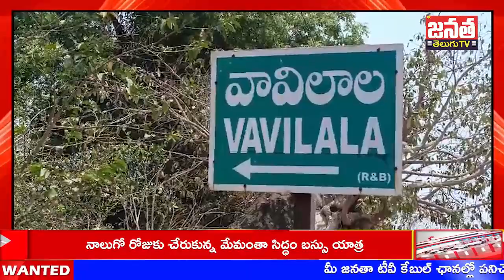NEWS BULLETIN 30-03-2024 | Mi Janata Tv Telugu